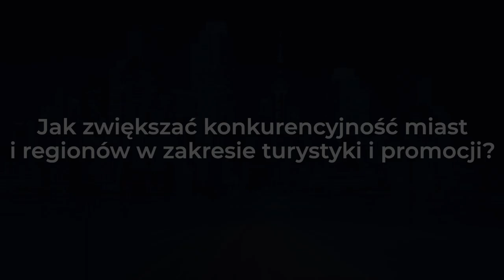Radosław Michalski, UM Wrocław: jak zwiększać konkurencyjność miast w obszarze turystyki i promocji